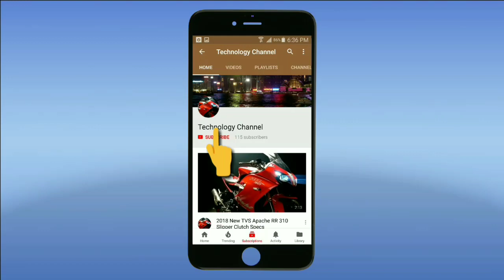New Honda CBR 150R 2019 Unboxing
Honda has unveiled the updated CBR 150R in the Indonesian market. The 2019 iteration of Honda’s 150cc sports bike features a revised fairing and some mechanical changes as well as new graphics and colour schemes.
The 2019 CBR 150R is powered by a 149cc, single-cylinder, DOHC, liquid-cooled engine that makes 17.1hp at 9,000rpm and 14.4Nm of torque at 7,000rpm. This is a good deal lower than the 19.3hp and 15Nm that the Yamaha R15 V3.0 has to offer. The motorcycle comes mated to a 6-speed gearbox.
Prices for the 2019 CBR 150R in Indonesia start at Rp 33,800,000 (about Rs 1.63 lakh) for the standard variant and go up to Rp 38,700,000 (approx. Rs 1.87 lakh) for the MotoGP edition.

1)New Royal Enfield Interceptor 650 2019 Walkaround

2) 2019 New Kawasaki Ninja H2 First Look  - Fastest Bike in the World

3)2019 New Bajaj Pulsar CS200

4) 2019 New Kawasaki Ninja ZX 10R Details

5) 2019 New Yamaha R3 (Latest Model) - Specs, Price, Launch Date in India

6) 2019 New Yamaha MT10 Hyper Naked Specs.

7) 2019 New KTM Duke 125 - Price, Specs, Launch Date in India

8) 2019 New Kawasaki Ninja 300 Specs